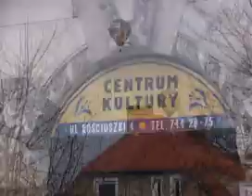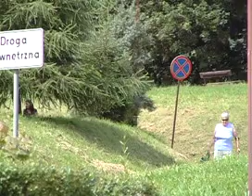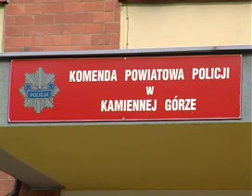flesz 22 lipiec 2009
- 3 mln na naprawę szkód powodziowych
- burmistrz pomoże
- dni Lubawki 2009
- uwaga abonenci